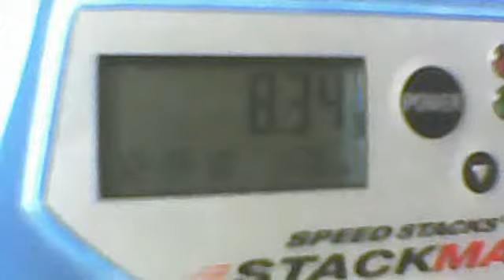Monkey gets 8.34 with pro series